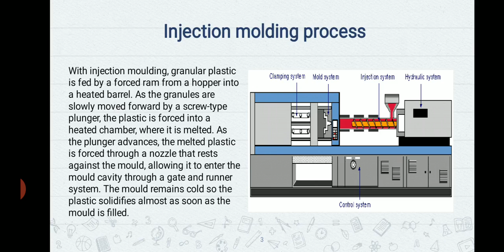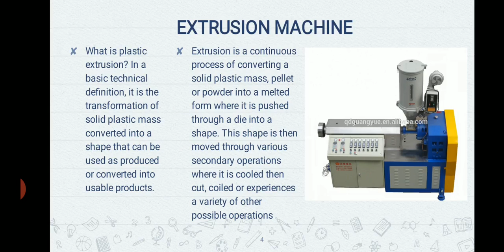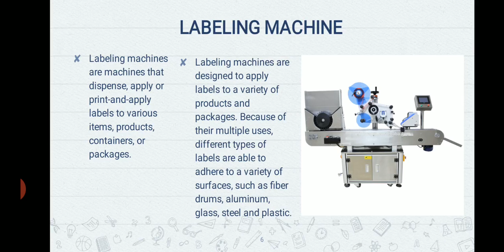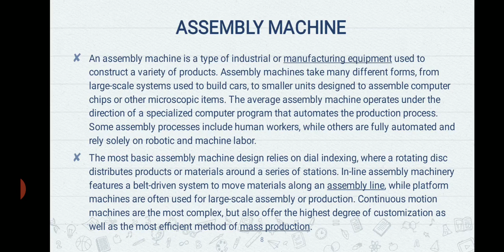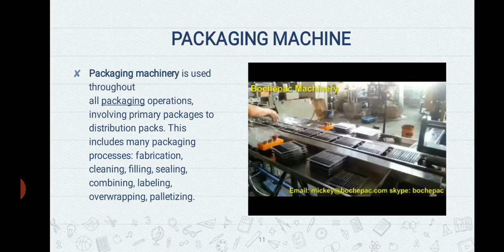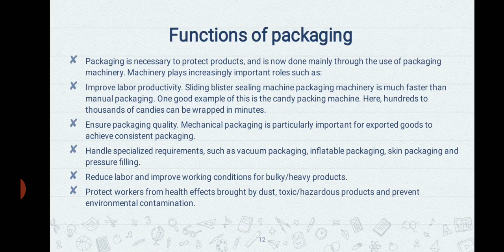BALLPOINT PEN MANUFACTURING | JOE MARK MOSCOSO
Related Machinery and Equipment | Group 4